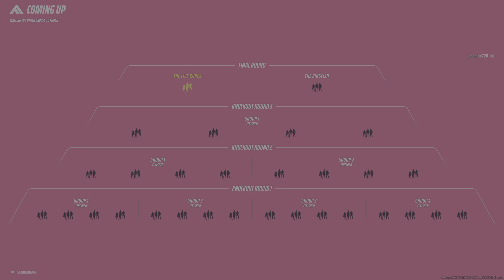THE FINALS_20240127005059